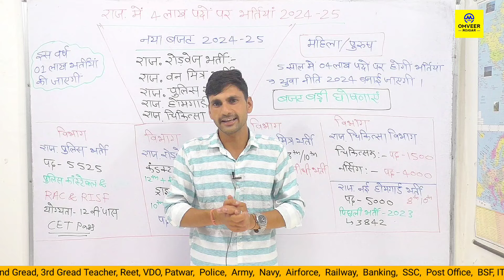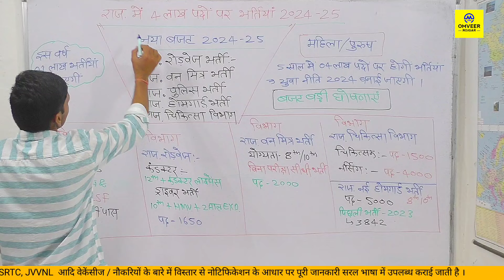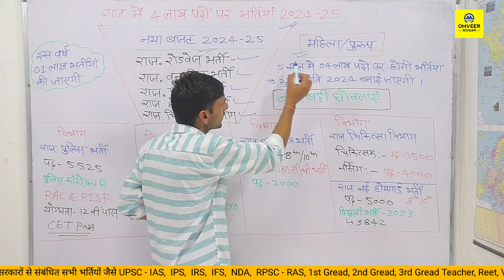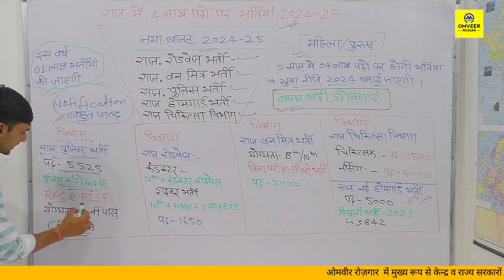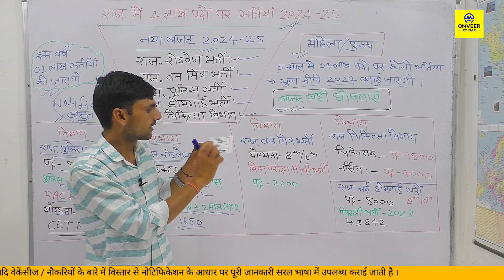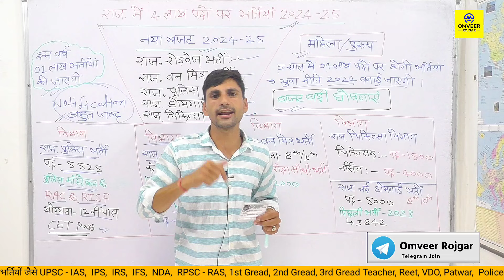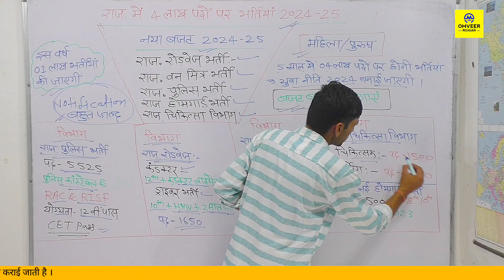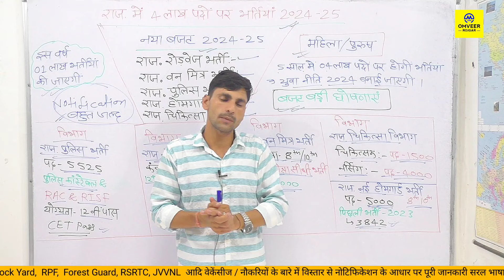Rajasthan budget ghoshna 2024 | Rajasthan mein nai kaun kaun si vacancy aaegi latest news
Rajasthan budget ghoshna 2024 | Rajasthan mein nai kaun kaun si vacancy aaegi latest news | Omveer Rojgar

Rajasthan budget ghoshna 2024
Rajasthan vitt mantri Diya Kumari today news
Rajasthan budget 2024
राजस्थान में 04 लाख पदों पर भर्तियां 2024-25

Cover Topic :-

Rajasthan homeguard Bharti
Rajasthan budget today news
Rajasthan mein nai kaun kaun si vacancy aaegi
Rajasthan bhajanlal Sharma today news